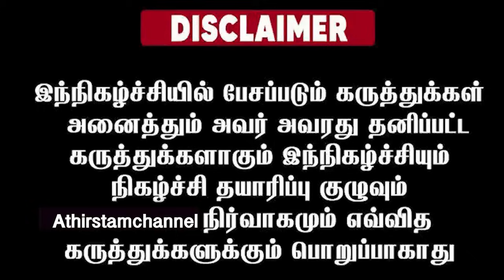தெய்வ பிறவி செய்யும் காரியமா இது? பிஜேபி கதையை முடித்த அகிலேஷ் மோடி நினைப்பது நடக்காது...!